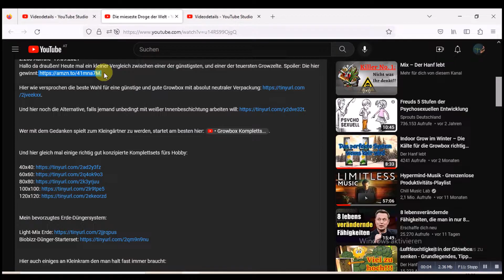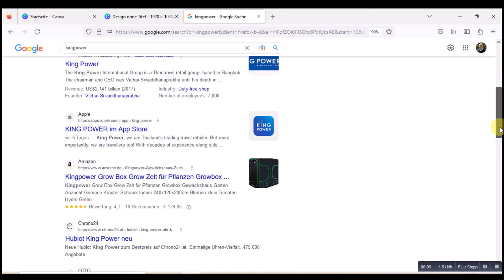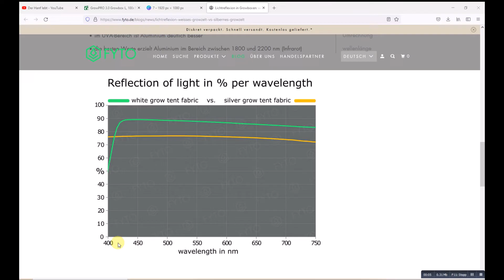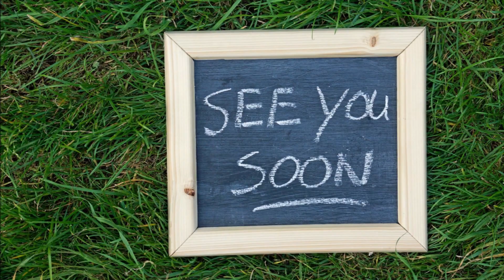Günstiges oder teures Growzelt 🥦| Welche Growbox ist ihr Geld wert?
Hallo da draußen! Heute mal ein kleiner Vergleich zwischen einer der günstigsten, und einer der teuersten Growzelte. Spoiler: Die hier gewinnt: * (inzwischen aber leider nicht mehr mit neutraler Verpackung, also es steht aktuell leider "Growbox" auf der Schachtel drauf)

Hier wie versprochen die beste Wahl für eine günstige und gute Growbox mit absolut neutraler Verpackung: *

Und hier noch die Alternative, falls jemand unbedingt mit weißer Innenbeschichtung arbeiten will: *

Wenn Ihr darauf klickt und beim jeweiligen Shop kauft krieg ich eine kleine Provision. Der Preis verändert sich für Euch nicht. Die Provisionen ermöglichen die Arbeit am Kanal überhaupt erst. In diesem Sinne: Dankeschön!!

Zeitstempel:

0:00 Homebox vs. Kingpower Growbox
0:50 Growbox Versand
1:25 Homebox und Kingpower Unterschiede
2:58 Was die Kingpower Growbox besser macht
4:46 Schlussworte

Dieses Video dient lediglich zu Informationszwecken. Jegliche Anleitung dient ausschließlich als Beispiel. Es erfolgt in meinem Heimatland kein Gesetzesbruch in einem der Videos, das ist in Eurem Heimatland unter Umständen anders. Die Verantwortung dafür trägt jeder Einzelne. Also informiert Euch bitte gründlich!!! Für Euch verändert sich der Preis nicht.